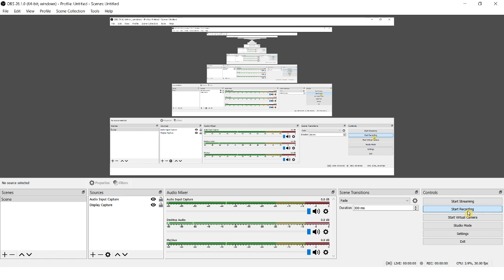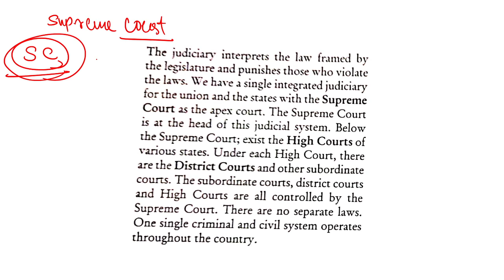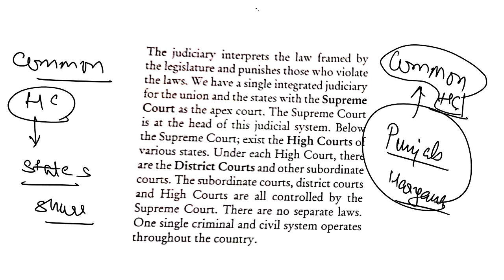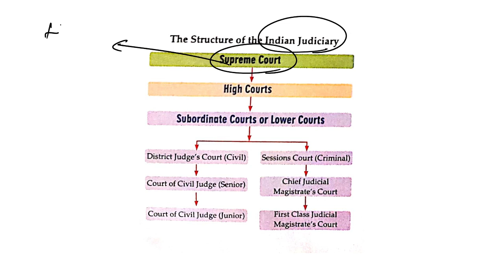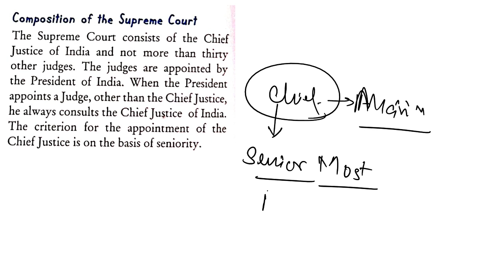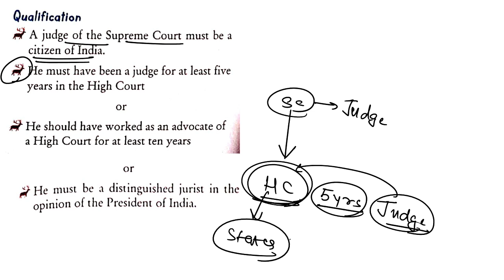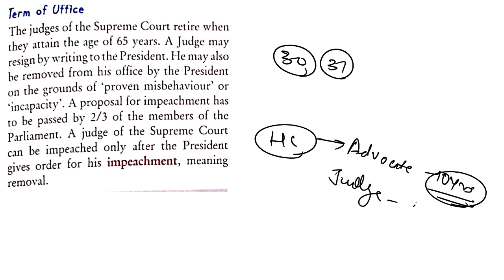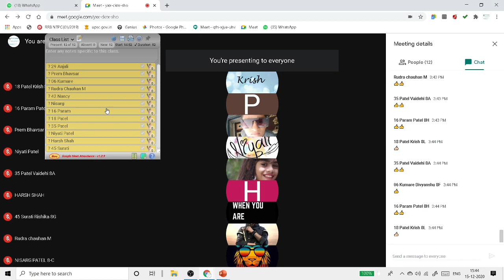8TH CIVICS CHAP 16 THE JUDICIARY LECTURE-1 15.12.2020